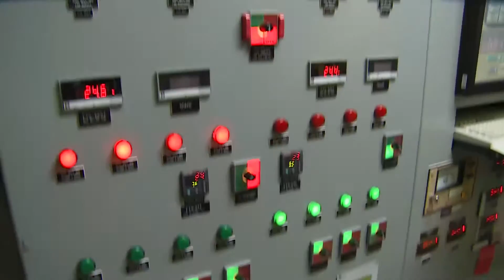Why SRS Matters - Conclusion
A video series presenting an overview of the Savannah River Site's (SRS) mission and operations. Each episode features a specific area/operation and how it contributes to help make the world safer.

This episode concludes the series.